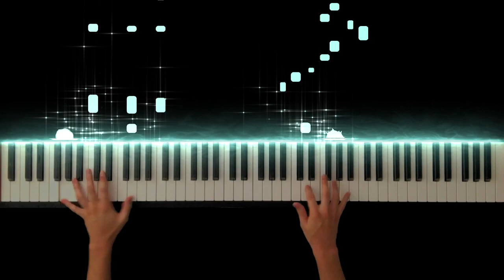夜に駆ける / YOASOBI -Piano Cover-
■特典「ISO PIANOオリジナル壁紙」

Hope you enjoy my performance of Yoru ni Kakeru.